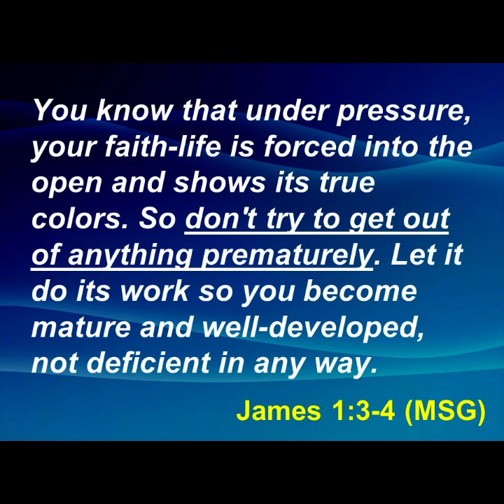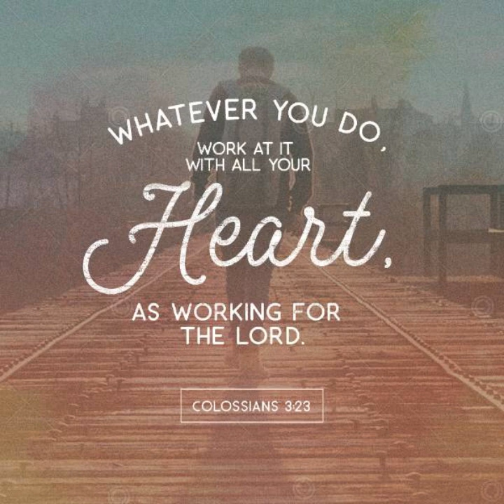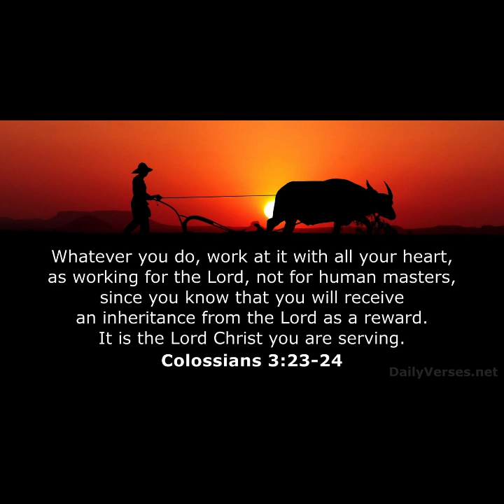Consistency Thursday's word 8 Mar 23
Why is consistency in life so important? What does God's word say about being consistent?...